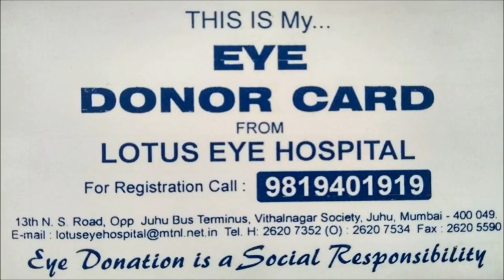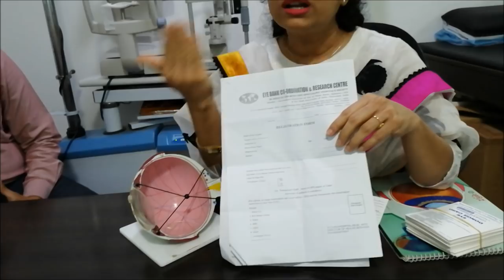Eye Donation : session by Dr. Shilpa Deshpande, Ophthalmic Surgeon 🇮🇳👁️👁️🇮🇳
In India, we have an estimated 4.6 million people with corneal blindness that is curable through corneal transplantation made possible by eye donation.

Every human being with sight can choose to donate their eyes after their death and gift another person vision. When it comes to eye donation, there is no restriction on the person’s age or overall health. Even a person who has had surgery on their eyes can choose to donate them as long as the cornea is unaffected. It is not only noble but the thought of being able to give some a chance to see the world with your eyes can give you immense joy.

The discussion timeline is as follows-

1. What is eye donation? 1.00 to 3.00
2. Who can donate eyes? 3.00 to 4.10
3. How the donated eyes are used? 4.11 to 4.33
4. Anatomy of eye : 4.34 to 5.18
5. Eye transplant : 5.19 to 7.30
6. What about eyes which are unfit for transplant? 7.31 to 8.08
7. Procedure of eye donation : 8.09 to 10.36
8. Eye transplant request procedure : 10.37 to 11.06
9. Precautions to be taken : 11.07 to 13.42
10. Journey of eyes after cornea donation : 13.43 to 15.00
11. Modern technology : 15.01 to 16.15
12. Donation of two eyes helps four blind persons : 16.16 to 17.00

Facts about eye donation

1. Eyes can be donated only after death.
2. Eyes must be removed within 4 - 6 hours after death.
3. Eyes can be removed by a registered medical practitioner only.4. 4. The eye bank team will visit the home of the deceased or the hospital to remove the eyes.
5. Eye removal does not delay the funeral since the entire procedure takes 20-30 minutes only.
6. A small quantity of blood will be drawn to rule out communicable diseases.
7. Eye retrieval does not cause disfigurement.
8. Religions are for eye donation.
9. The identities of both the eye donor and the eye recipient are kept confidential.

For relatives of the deceased

To donate eyes, the following procedures should be done by the relatives of the deceased

• Close the eye lids of the deceased.
• Switch off the fan if any, directly over the deceased person.
• Raise the head of the deceased slightly by placing a pillow underneath.
• Contact the nearest eye bank as quickly as possible.
• Give the correct address with specific landmarks and telephone number to enable the eye bank team locate the place easily.
• If the death certificate from the physician is available, keep it ready.

After eye donation

• The donor’s family receives a certificate of appreciation from the eye bank.
• The eyes are taken to the eye bank and evaluated by a trained eye bank staff.
• Tests are carried out and the tissue is sent to the corneal surgeon.
• The waiting list is referred and the recipient is called for corneal transplant.
• Corneal transplant or keratoplasty is performed.
• Periodic follow-up of the recipient is done over time to ensure that the graft is successful (blind treatment)

Process of eye donation is very simple, it is a noble cause. With latest technology of Lamelar keratoplasty one cornea can be used for 2 patients means donation of 2 eyes from one person can give vision to four people.